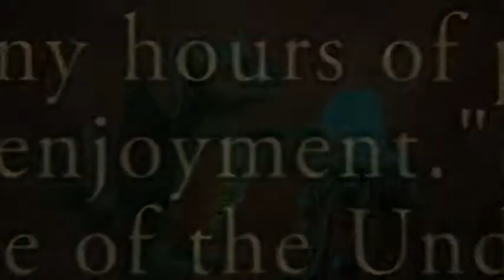Sub Terra Draconis Trailer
Newly hatched from an egg, our young dragon searches for the important things in life. And to a dragon, that means treasure! Search underground mazes and solve elaborate puzzles in your quest for gems, and see if you can get enough to impress the other dragons!

Featuring over a hundred levels and an editor to make more; automatic demo recording; and many different objects including treasure chests, replicators, floating balloons, laser beams, glue blocks, gem eaters, conveyor belts, and many more! Between all these traps, this exciting puzzle game requiring a good mixture of reflex action and thoughtful planning.